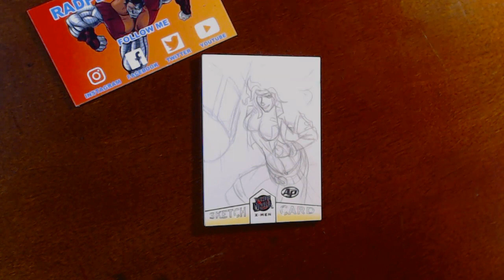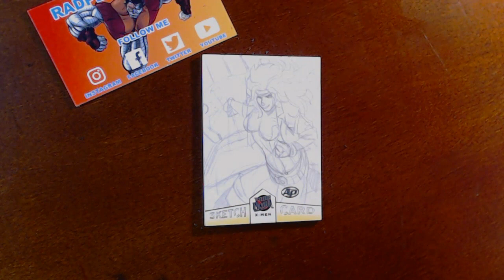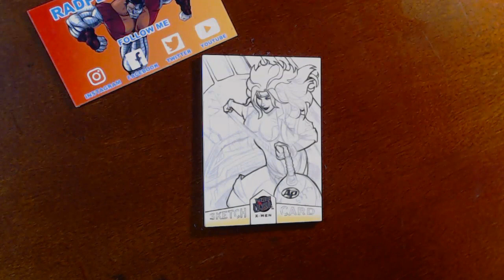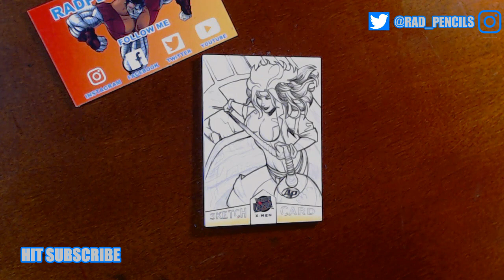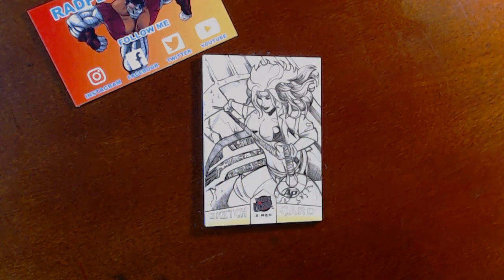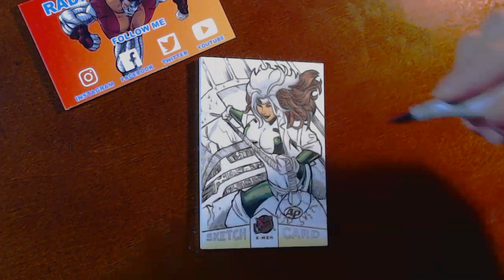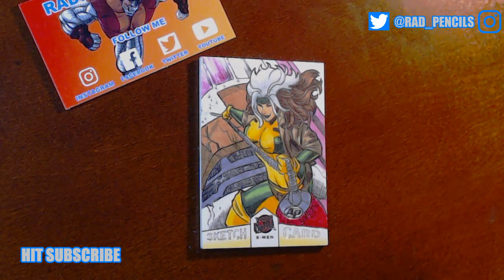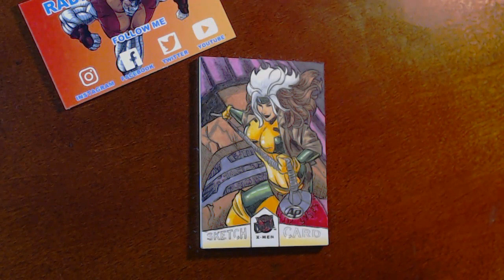Rogue Upper Deck Sketch Card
This is it folks. The last video from my X-Men Fleer Ultra set. I thought I'd go out swinging with one of my commissioned Artist Proof cards. It was perfect timing as this set was the first to get Rogue approved. She is my top 5 favourite X-Man so I was gung ho on tackling her.

If you're looking to get your own box of cards in hopes to find Magik or any other sketch cards, check your local hobby shop or order from Upper Deck:

If you dig the intro music it is by my buddy Michael 8 of Septembryo.

You can also follow me throughout my other outlets like